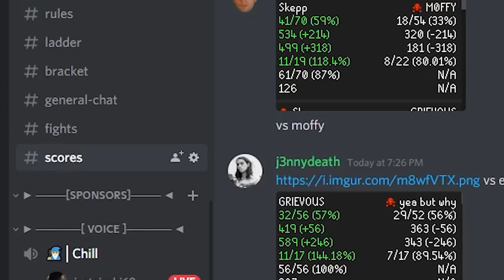This 150,000,000gp Bow is INSANE in PvP!